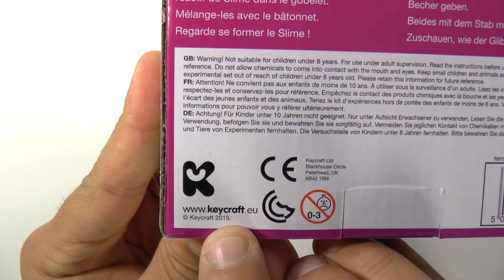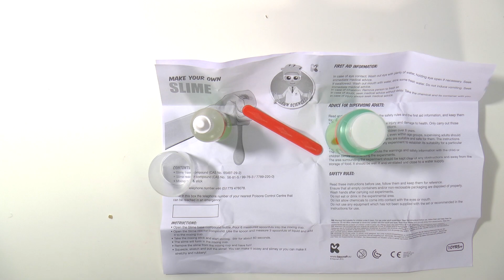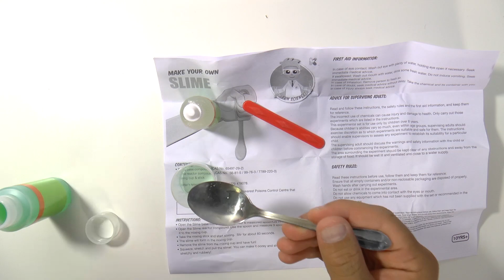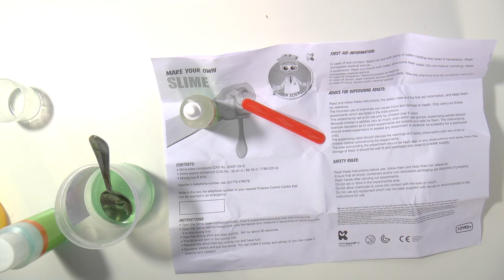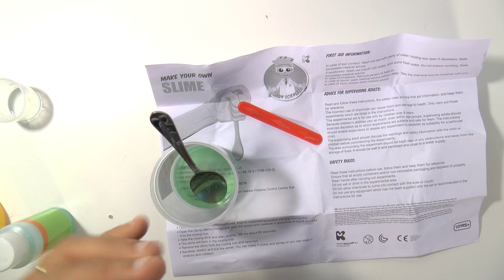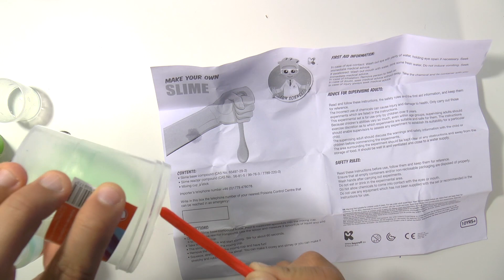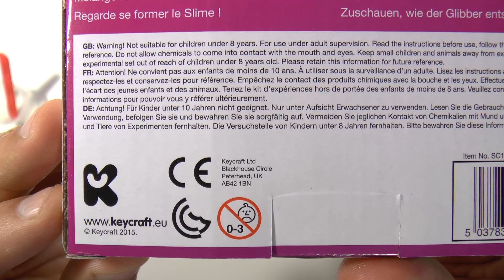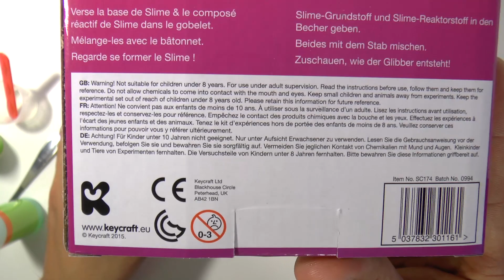DIY Glibber SLIJM uit een pakje. We maken zelf slijm.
Ik was bij het Omniversum en zag daar dat er een pakketje te koop was waar je slijm mee kan maken. Ik had zo mijn twijfels, maar het slijm is echt super cool. Net water, maar je handen worden niet nat!
TE KOOP bij Bol.com